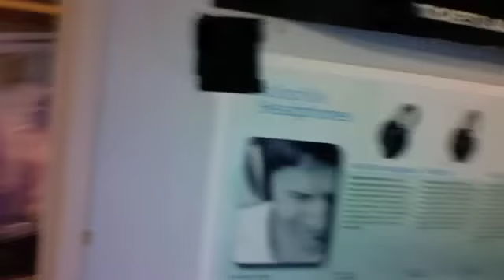A DAY AT DJ SCHOOL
A Typical day at a not so typical school. Peace.